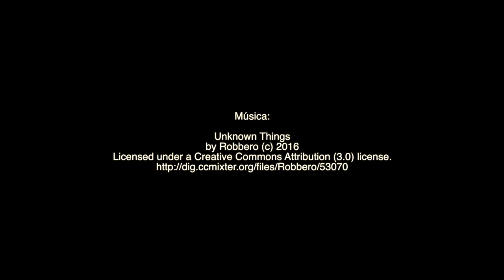Leite-creme de limão e hortelã - TeleCulinária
Leite-creme de limão e hortelã - Receita em Video TeleCulinária

Já provou a nossa receita de leite creme de limão e hortelã? Este é um dos doces de colher a que não vai conseguir resistir 😊 Feita em 45 minutos e com o toque especial a citrinos e hortelã, vai ser um sucesso garantido à mesa!

INGREDIENTES
200 g de açúcar
60 g de farinha maisena
6 gemas M
1 L de leite
Casca e sumo de 1 limão
6 folhas de hortelã
Açúcar demerara q.b.